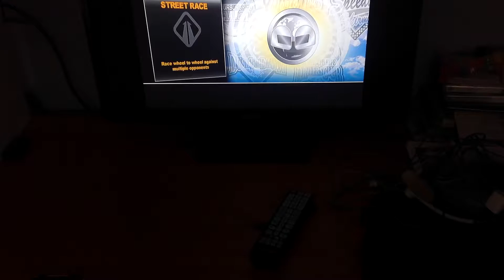PGR3 RUF Turbo GTR Gameplay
Hey guys I'm back with another PGR3 video. This time I'm using the RUF Turbo GTR. This car has good handleling and good speed. But today my phone died so I can't put a song on.